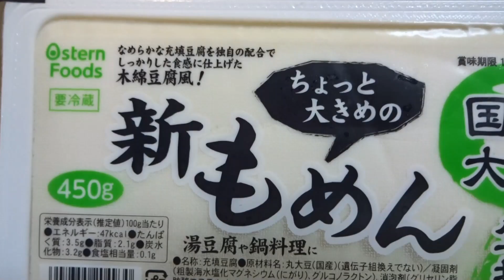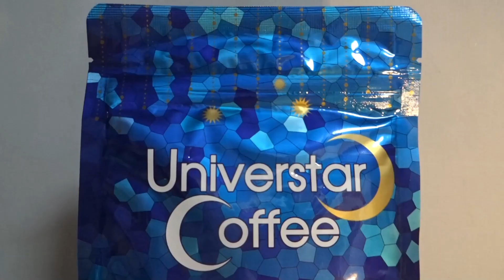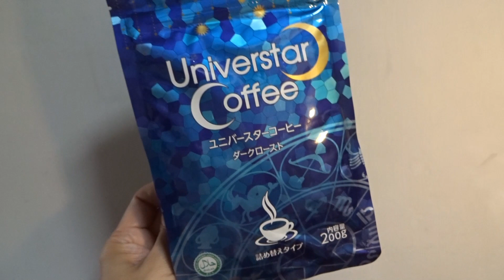【業務スーパー】家計節約！日常的に使う食料品 おすすめ13選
業務スーパーの「日常的に使うおすすめの食料品」を独自(※)に13商品セレクトしました！商品の実物も撮影してます。
(※)おいしいか？コスパ高いか？リピ買いしたいか？の総合評価